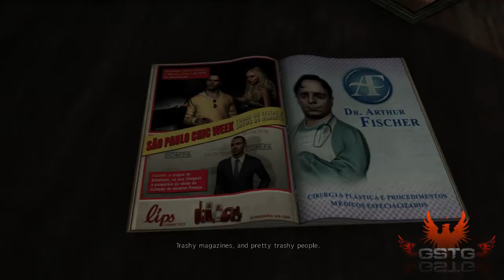Max Payne 3 [GAMEPLAY] - PS3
Max Payne 3 gameplay from PS3.
Max Payne 3 gameplay without comment.

Max Payne 3 is the third installment in a series of action-packed TPP shooters with persisting noir movie atmosphere. Max Payne 3 was developed by Rockstar Games, who took over the franchise from Remedy Entertainment. New adventures of the titular character take place several years after the events of the previous games. Max, an ex-cop with a stormy past, spends his free time loitering around bars and avoiding trouble. Unfortunately, problems, as they do, find him anyway. As a result of an unpleasant incident in New York, Payne goes to Brazilian city of Sao Paulo, and takes a job of a bodyguard for an extremely rich family. It turns out that this seemingly straightforward job will require Max to use all of his abilities.